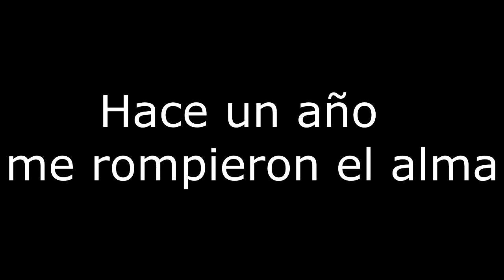DEMO Endling Extinction is Forever - Mama zorro me vuelve a tocar el kokoro - Completo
· Experimenta cómo sería la vida en un mundo devastado por los humanos a través de los ojos del último zorro en la Tierra, en esta aventura ecológica.
· Descubre el efecto destructivo de la raza humana, que día tras día corrompe los más preciados recursos de los entornos naturales.
· Explora el mundo de Endling en este juego de desplazamiento horizontal, y defiende a tus cachorros; tres diminutas e indefensas bolas de pelo. Aliméntalas, observa cómo crecen cada día, descubre sus personalidades únicas y sus miedos, y más importante, consigue su supervivencia.